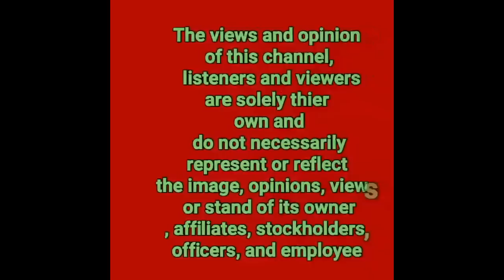ALDEN RICHARD|MAINE|MGA TAGA BORACAY MAY NAPATUNAY NA TOTOO PALA AT WALANG DUDA SA MGA GANAP DITO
1LIKE  1THANK YOU